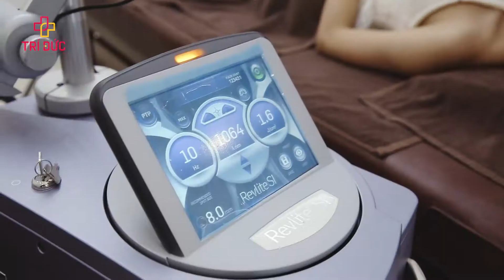TỰ CHỮA NÁM | COI CHỪNG HỎNG DA‼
✘ Da đen sạm, cháy da
✘ Da bị bào mỏng, lộ mạch máu
✘ Da xung huyết, sẹo lõm vĩnh viễn

▶ Điều trị nám không theo chỉ định bác sĩ hoặc bắn laser ở những cơ sở 'dởm' khiến tình trạng nám ngày càng tồi tệ và có thể dẫn tới hỏng da không phục hồi được nữa!

▶ Lựa chọn TM Trí Đức với phác đồ chữa nám chuẩn_y_khoa là giải pháp duy nhất giúp bạn cải thiện làn da một cách nhanh chóng, tiết kiệm nhất!

▶ Để được bác sĩ trực tiếp tư vấn phác đồ điều trị nám chuyên sâu, bạn vui lòng:
- Cmt/ Inbox hoặc để lại
- Hỗ trợ 24/7 trong suốt quá trình điều trị

📌Đặc biệt - Tài trợ 70% chi phí điều trị chuẩn_y_khoa cho 50 KH đăng kí sớm!
🎖️ THẨM MỸ TRÍ ĐỨC
🏩 217 Lê Duẩn – Hai Bà Trưng – Hà Nội